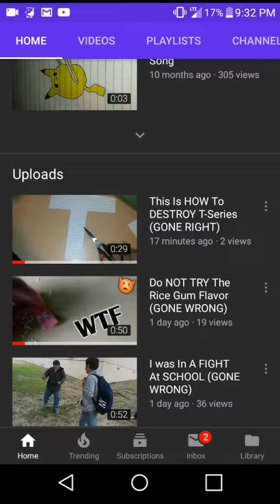We Made It To 200 Subscribers!!!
Thanks you guys alot for all the support